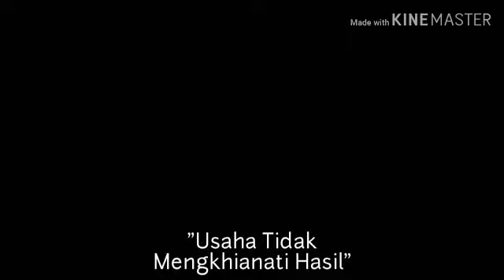Gang Dolly Rusuh , belajar membuat film pendek